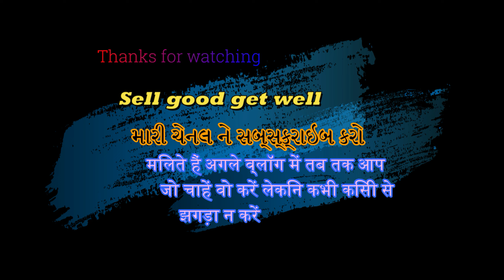આવુ ના કરો, સાથે મડી એક બીજાને સપોૅટ કરો.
Work Hard & Get Well.
JUST BEGINNING.
this vlog is just about talk on someone's argument so don't get wrong but yes just take in good way what i said so pleas be good and be honest.
Die Heart Fan Of // vloger idol's
mumbiker nikhil & msk vlogs
Audio :
vlogging gear & PC
PC : HP OMEN
camera : mobile galaxy s9 plus
              : Gopro hero black 8
gimbal : moza mini mx
mic : boya mm1 shorgun
        :JJC SGM-28
editing Software : Wondershare Filmora